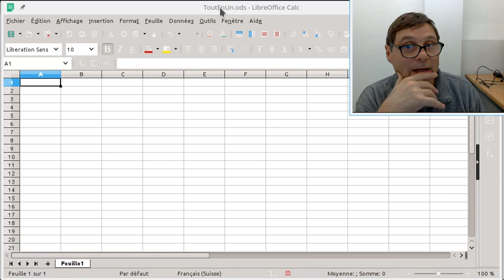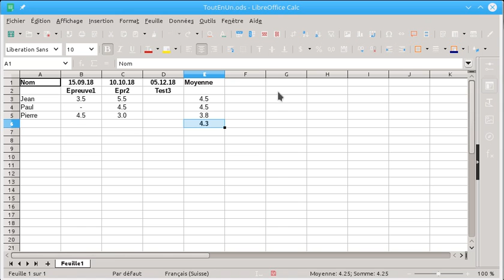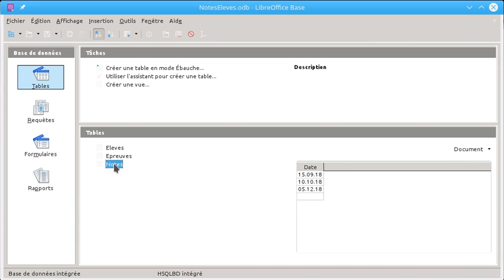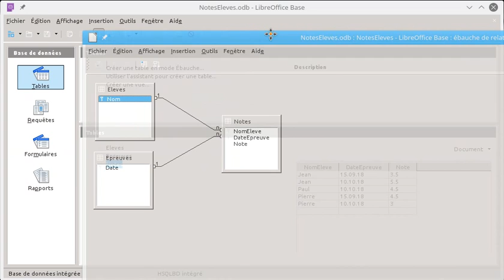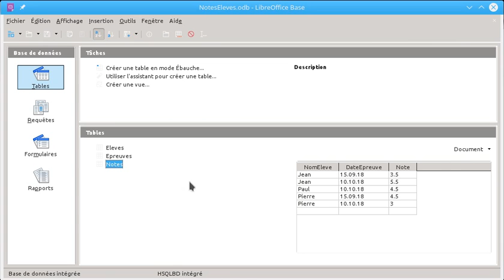conception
Conception base de donnée